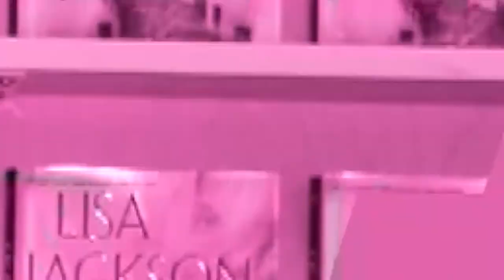Rodney Barker, author of "Hiroshima Maidens"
In 1955, ten years after the end of World War II, a group of American philanthropists put together a humanitarian project unique in world history: they invited 25 young Japanese women, terribly disfigured in the atomic bombing of Hiroshima, to come to America for plastic and reconstructive surgery. This is the never-told-before-story of that project. It goes behind the scenes of how it was put together. It examines the complex reaction on the part of the American military who tried, unsuccessfully, to stop the project. It follows the women personally on their unique journey to the “enemy country”. And it goes on to look at what happened to them when they returned to Japan.